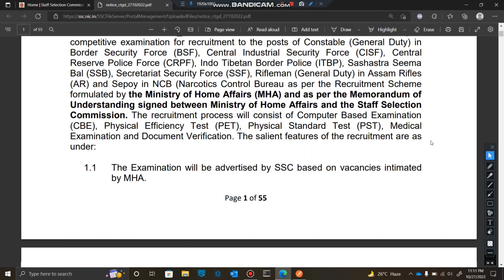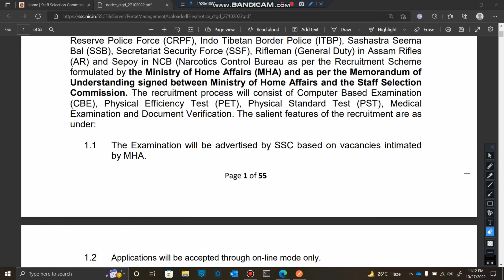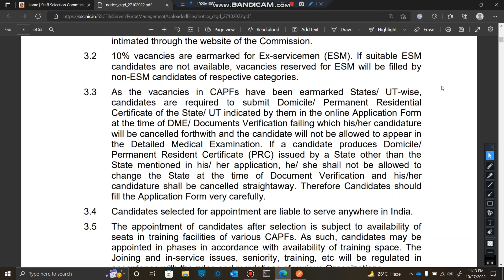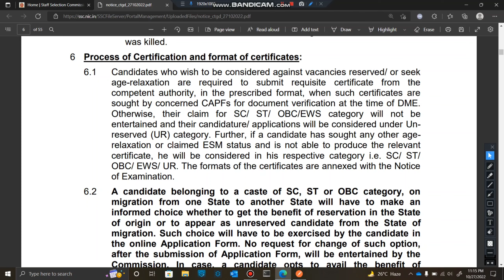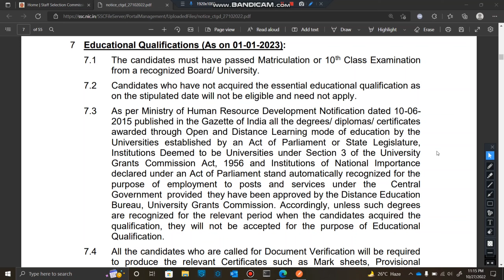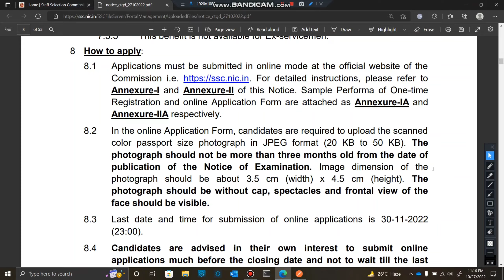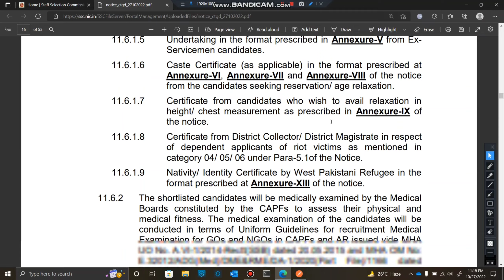SSC GD New Vacancy 2022-23 | SSC GD Official Notification 2022 | SSC GD में नई भर्ती